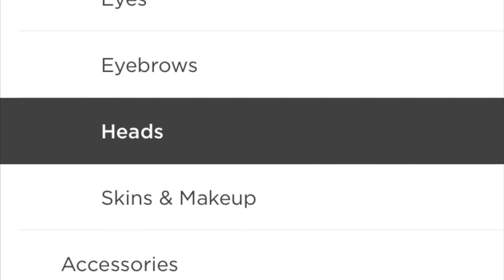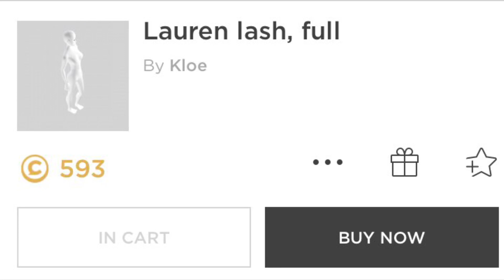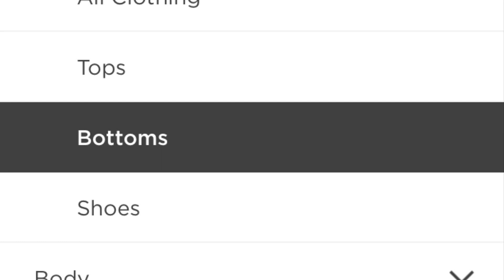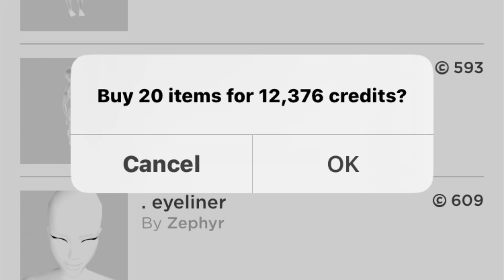IMVU: How To Make A Spicy Female Avi🌶